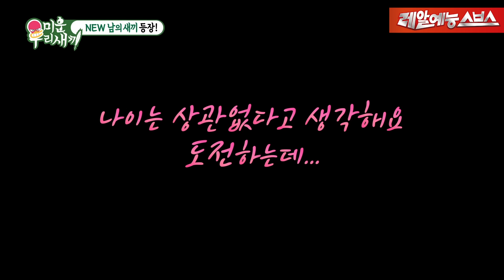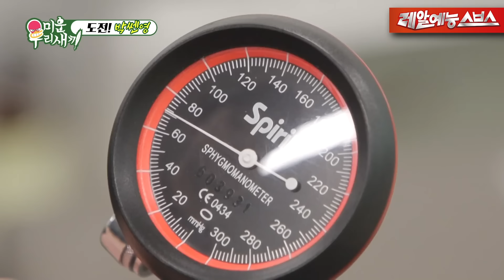NEW 미우새 등장! 모든 일에 열정 활활🔥 절대자 박선영의 라이프 최초 공개💚 [미운 우리 새끼|230806 SBS방송]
Ep.355
💗박쎈영의 결혼추진위원회💗

🚩 매주 일요일 오후 09:05